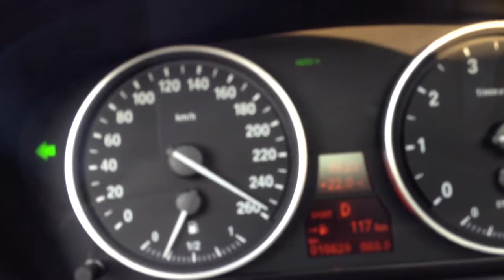X5 50i Map2 500HP 60-270 Kmh